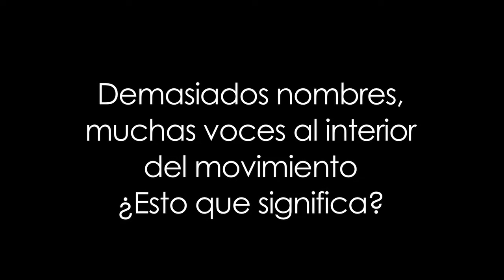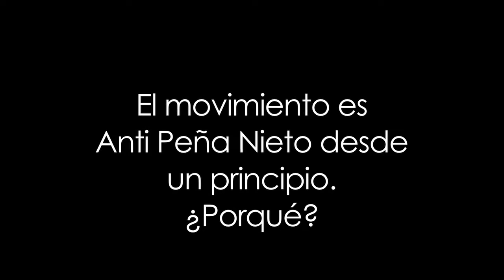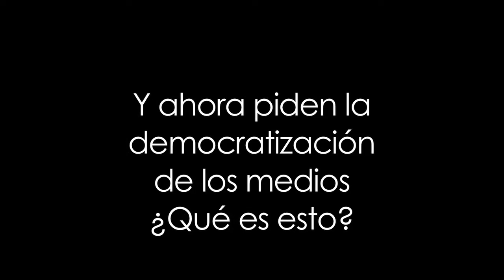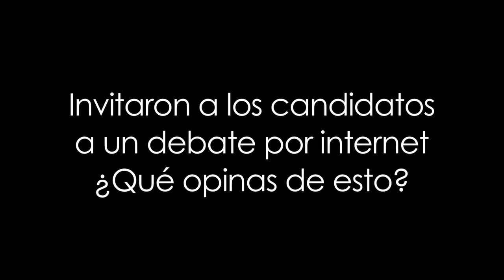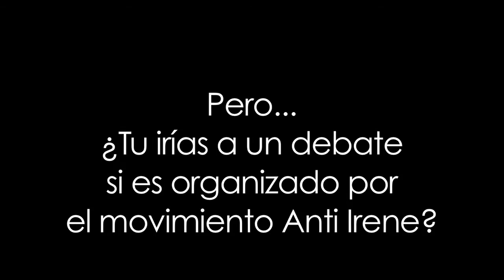Irene López Marco, integrante del movimiento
Irene López Marco, estudiante de Comunicación de la Universidad Iberoamericana e integrante del movimiento YoSoy132 nos da su opinión EnPocasPalabras sobre el movimiento de estudiantes.